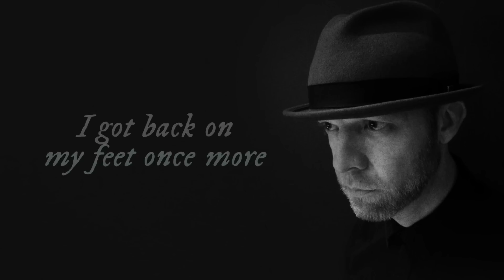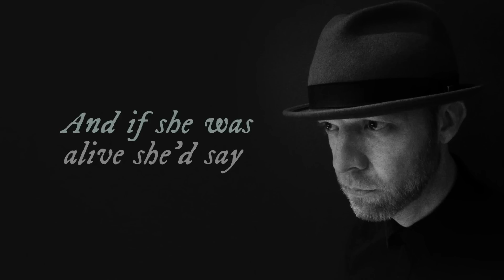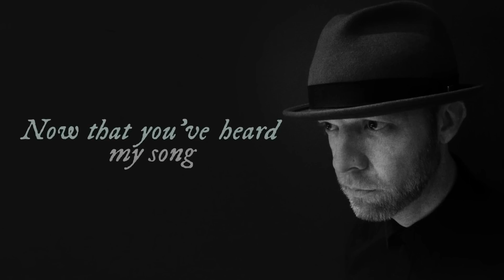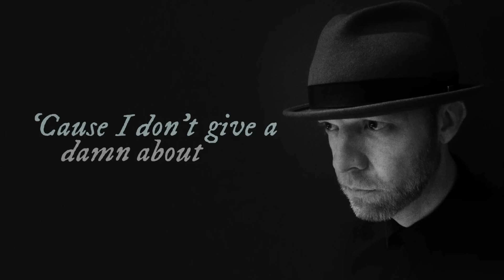Already Too Late (Lyric Video) - Mitchell Leonard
Mitchell Leonard - Already Too Late (Lyric Video)

The Lyric Video for my debut solo single, "Already Too Late".

Maybe you heard the news
I got back on my feet once more
took a break from the booze
took a walk to the jewelry store

And I bought you a ring
just as bright as your diamond smile
and I polished my things
In the hopes you might stay a while

And I’m clear headed
strong, sober
eyes open, wide awake
and I’m all ready
I’m all ready
but it’s already too late

Went and bought me a suit
got a haircut and fresh, hot, shave
took a trip to the moon
went to visit my mother’s grave

I gave up cigarettes
and if she was alive she’d say
that she has no regrets
from the man to the boy she raised

Now that you’ve heard my song
might convince you for one last fling
I know you won’t stay long
when you see that the words I sing

Are not so much true
but ideas of what I could be
I would be him for you
cos I don’t give a damn about me

Cos I’m not stronger
I’m not sober
I’m still burning at the stake
I’m not ready
I’ll never be ready
and it’s already too late